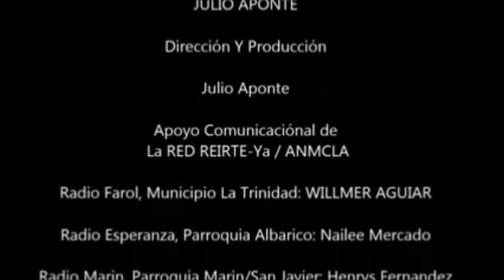#‎EsTiempoDeNoticias‬ Jornada de Alimentación en San Felipe Mensaje de Paula Verastegui.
‪#‎EsTiempoDeNoticias‬ Jornada de Alimentación en San Felipe Mensaje de Paula Verastegui, Cumpliendo con las Comunidades del Casco Central de San Felipe en el Estado Yaracuy.